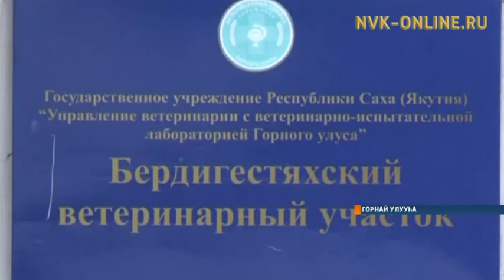Ыт ытырдаҕына, ким эппиэттиир?